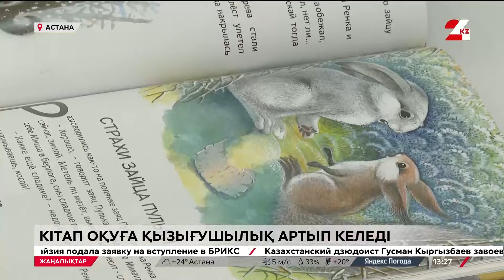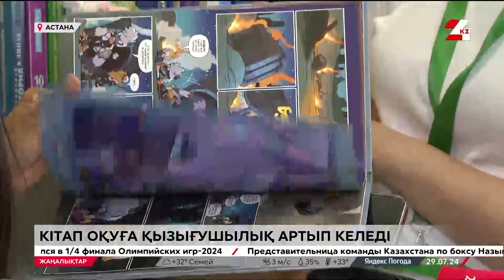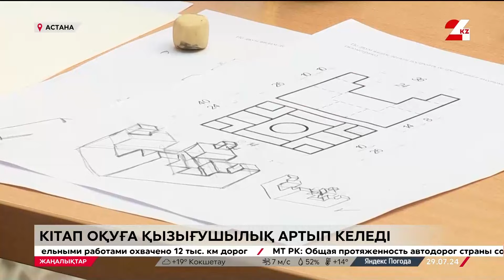Соңғы 5 жылда елімізде кітап оқуға деген қызығушылық артқан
Кітапханашылардың айтуынша, баласын ертіп келетін ата-аналар көп екен.